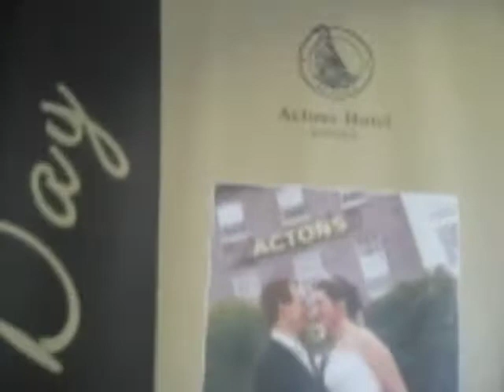Wedding Venues Cork - Actons Hotel Kinsale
Brief video of Actons Hotel Kinsale, Ireland.  A Perfect Wedding Venue in the South of Ireland.

Check Availability for your chosen wedding date on WeddingDates.ie